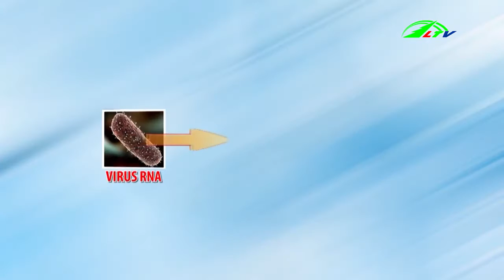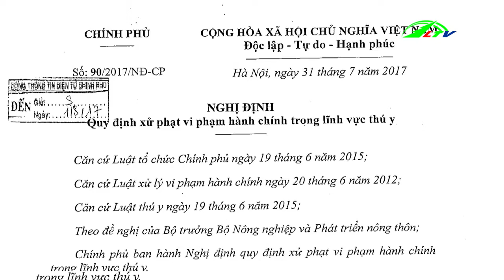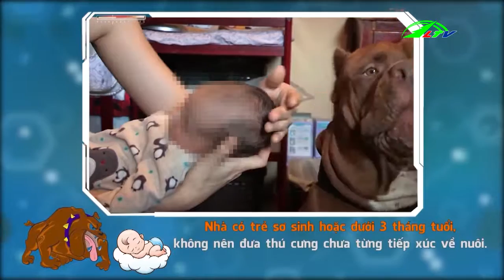Chó cưng bổng hóa thành chó dữ Phần 2 | Sức khỏe và Đời sống | Lâm Đồng TV